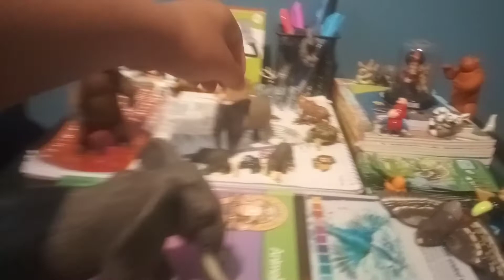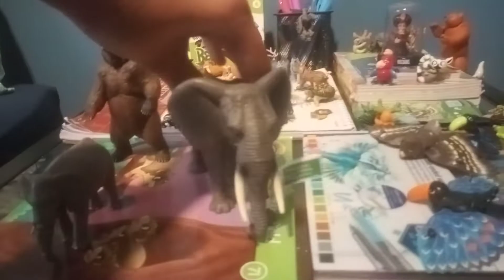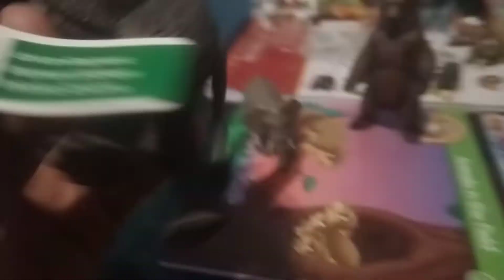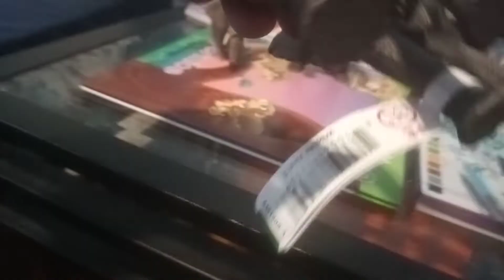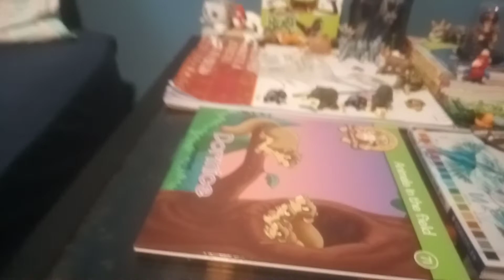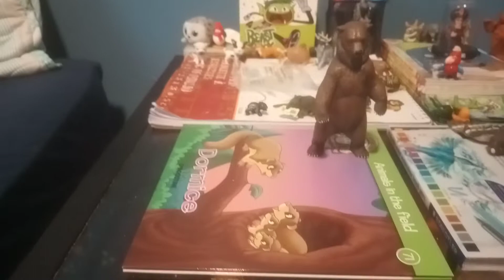reseña del elefante Áfricano de mojo fun ( ya tenemos 30 figuras en la collecion ) 🐘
en este canal emos visto todo tipo de marcas de animales coleccionables cómo Schleich , safari ltd , collectA y como olvidar la mejor Papo marca con calidad de museo pero hoy se une una más se llama mojo fun y la figura que hoy les traigo es el elefante de esa marca , es un elefante Áfricano y claro no olvides suscribirte y dejar tu like vídeo recomendado para niños